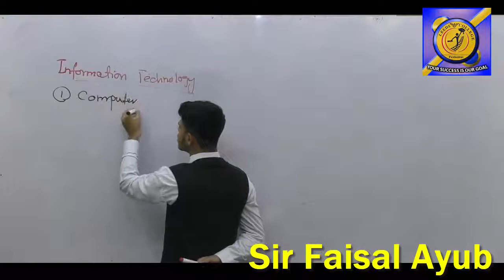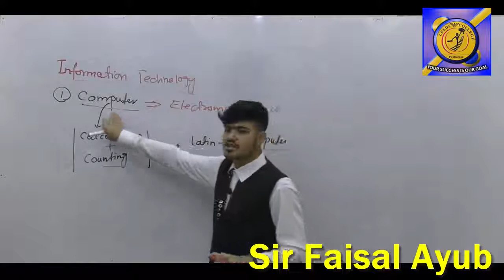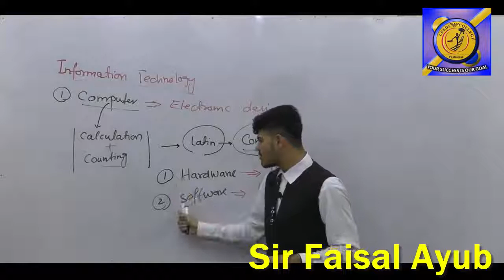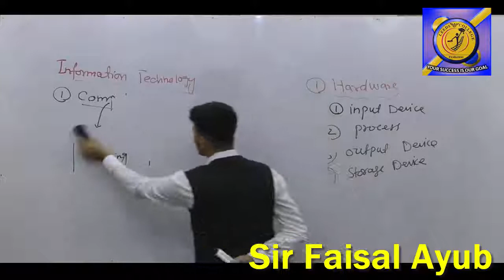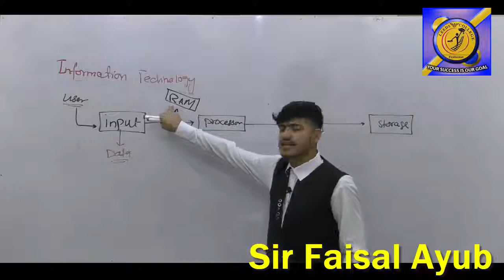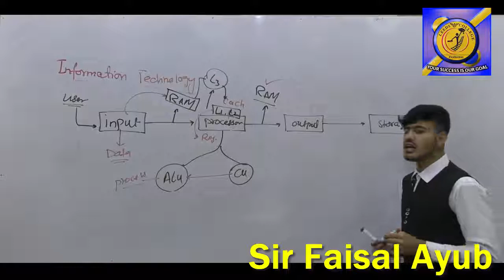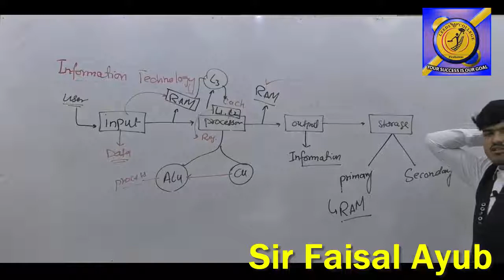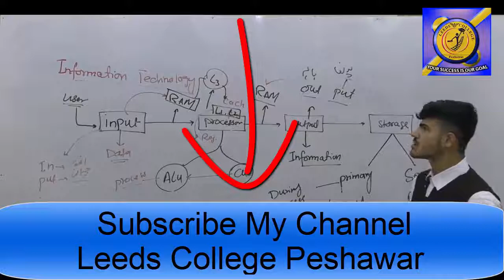Information processing cycle with Diagram | (ICS/FSC Part-1) - Lecture - 4 (Leeds College Peshawar)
Leeds Group of College has brought to you Lecture of FAISAL AYUB on "11th Class Computer Science Chapter 1 Basics of Information Technology.

Topic: Information Processing Cycle with Diagram;

View our lecture which is exclusively for different medical student. Our lecture is easy and interactive. Students can easily access it. It is according to the curriculum developed for the students.

All these lectures are conducted in Urdu, Pashto & English medium to facilitate Pakistani students.